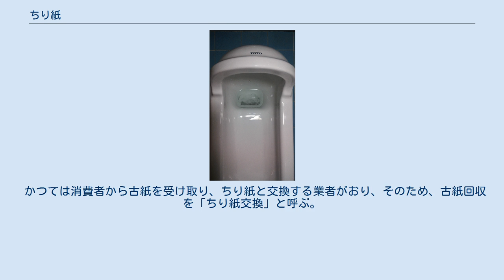ちり紙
ちり紙・塵紙（ちりがみ、ちりし）は、和紙の一種。
 本来はコウゾの外皮の屑が原料で、一般の和紙を包装する際、その上下に中の和紙を保護する目的、ふたがみとして作られた。
書道などで使用される半紙の一度に数百枚を束ねた物には、10枚又は20枚毎に低級な和紙が仕切りとして使われている。
使用範囲は他にも多数あり、襖などの内張、その他、高級和紙でなくとも代用可能な場所に使用されていた。
 日本では昭和の後半まではちり紙がティッシュペーパーやトイレットペーパーの役目をしていた。
トイレットペーパーの役割をするちり紙を「平判ちり紙(おとし紙）」と呼び、トイレットペーパーの普及による需要の減少により製造を止める業者が相次いだが、愛好家、ペットの後始末、介護の現場での利用など新たな需要もあり、令和に入っても製造を続ける業者は残っている。
 水洗便器に流された塵紙 中国語ではちり紙のことを「手紙」と書き、現在でもちり紙がティッシュペーパー、トイレットペーパーとして用いられている。
 かつては消費者から古紙を受け取り、ちり紙と交換する業者がおり、そのため、古紙回収を「ちり紙交換」と呼ぶ。
 ^ 製品情報 牧製紙株式会社